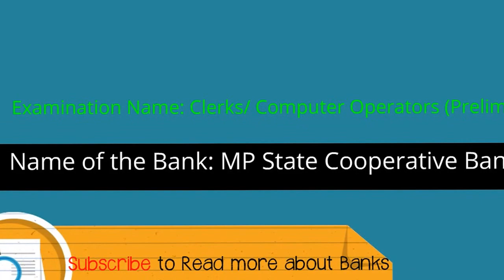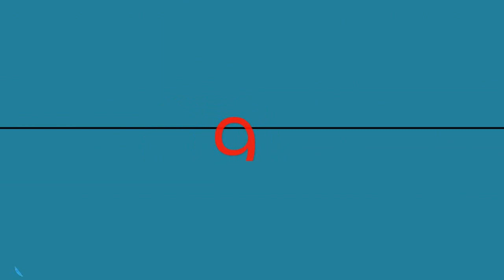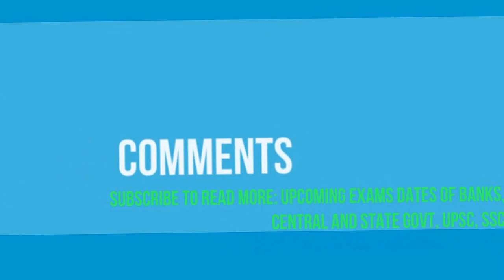Upcoming Examination Dates Reminder for All Banks Examination for year 2017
This video helps all competitive examinations who are interested to know detail information about Upcoming Examination Dates Reminder for All Banks Examination for years 2017
Examination Name: Customer Service Representative (CSR) in Clerical Grade – 2017
Name of the Bank: SVC Cooperative Bank Limited

Examination Name: Probationary Officers (Online Exam – Preliminary)
Name of the Bank: SBI
Exam Date: 29 & 30/04/2017 and 06 & 07/05/2017

Examination Name: Banking Assistants (Prelims)
Name of the Bank: MP State Cooperative Bank
Exam Date: April/ May-2017

Examination Name: Clerks/ Computer Operators (Prelims)

Examination Name: Probationary Officers (Online Exam)
Name of the Bank: Lakshmi Vilas Bank
Exam Date: May 2017

Examination Name: Probationary Officer in Junior Management Grade/ Scale-I
Name of the Bank: Bank of Baroda
Exam Date: 27/05/2017

Examination Name: Probationary Officers (Online Exam – Main)
Exam Date: 04/06/2017

Examination Name: RRBs – CWE RRB-VI (Officers Scale-I & Office Assistant) (Preliminary Exam)
Name of the Bank: IBPS
Exam Date: 09 to 24/09/2017

Examination Name: RRBs – CWE RRB-VI (Officer Scale I) (Main Exam)
Exam Date: 05/11/2017

Examination Name: RRBs – CWE RRB-VI (Office Assistants) (Main Exam)
Exam Date: 12/11/2017

Examination Name: PSBs – CWE SPL-VII
Exam Date: 30 & 31/12/2017 (Preliminary Exam), 28/01/2018 (Main Exam)

Examination Name: PSBs – CWE CLERK-VII
Exam Date: 02 to 10/12/2017 (Pre Exam), 21/01/2018 (Main Exam)